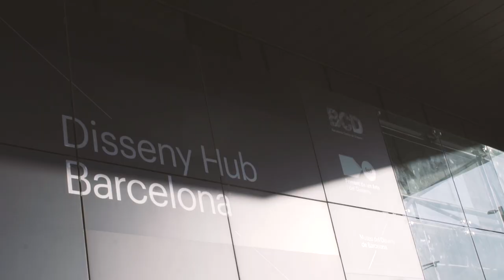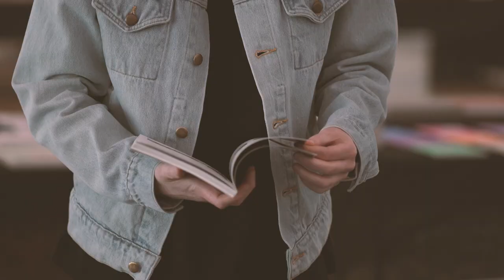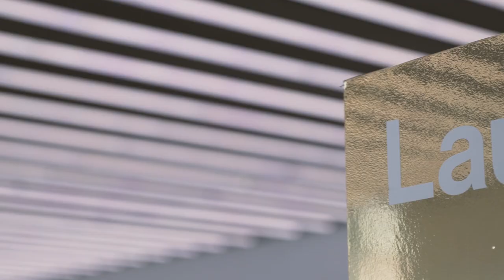Los ADG Laus ya están seleccionados #968 · Tendencias.tv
Los Laus son símbolo y referente. Son talento y celebración del diseño. Son los premios de diseño gráfico más históricos de Barcelona.